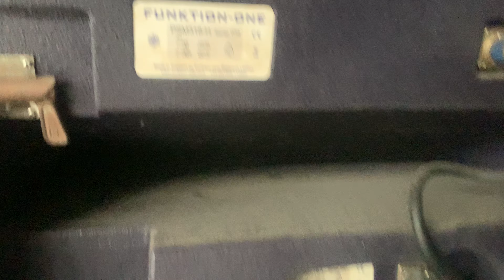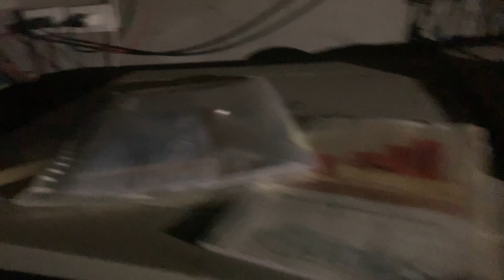Thanh lý vũ trường